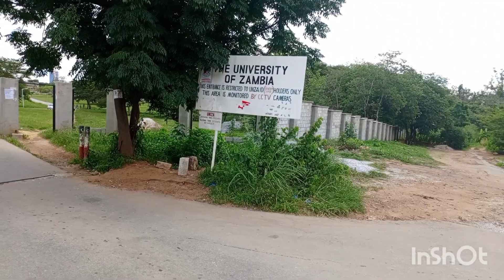essential tools for goat farming